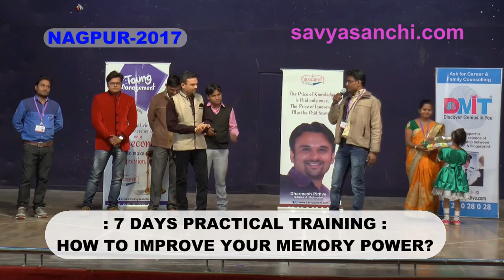Feed Back After Dharmesh PIthva's Trining By Abhijit Mane Nagpur 2017